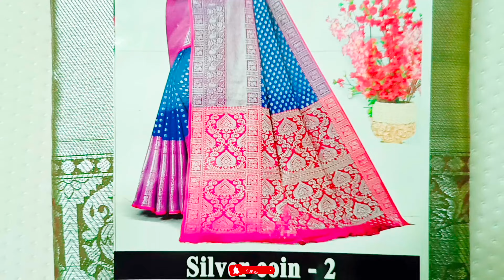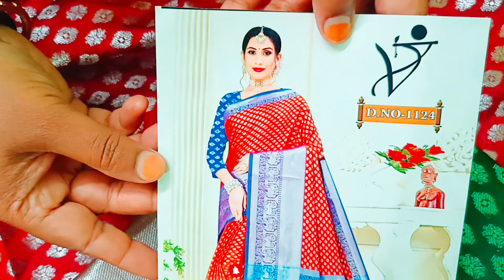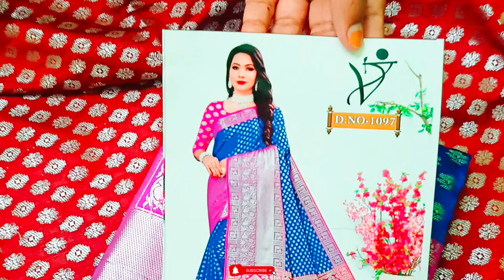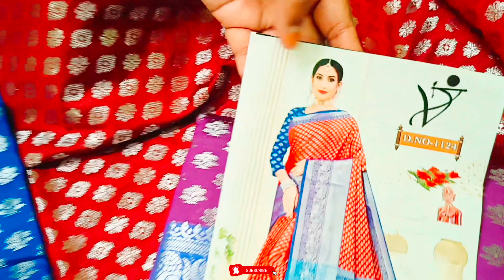Trending Sliver Laksha Butta Sarees with contrast blouse